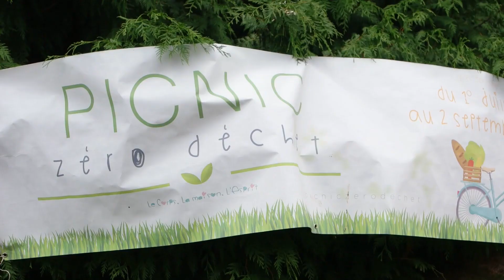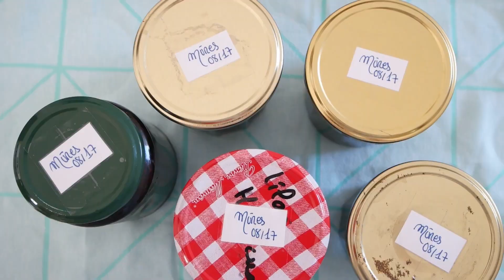AOÛT 2017 | Friendly Beauty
Cela faisait un petit bout de temps que je réfléchissais à cette série de courtes vidéos mensuelles. J'ai toujours adoré collecter les souvenirs, sous quelque forme que ce soit. Après les photos et les notes papier, j'ai eu envie de faire une vidéo par mois, qui en retracerait les bons moments, juste pour ne pas les oublier. Et j'ai eu envie d'en partager un petit bout avec vous. "Petit bout" car ce n'est pas la version complète, j'en ai coupé certains plans, trop personnels et que je souhaitais garder pour moi et mes proches =)

J'espère que cette série mensuelle vous plaira. Elle n'a pas d'autre prétention que celle de rappeler l'importance du moment présent et des petits plaisirs simples du quotidien.

Ce qui apparaît dans cette vidéo :
- le pique-nique zéro déchet à Rennes
- mes poilus d'amour
- de la bouffe (évidemment)
- ma campagne et ce que j'y trouve
- mon jardin
- Game of thrones (AMOUR AMOUR)
- la Pointe du Raz
- la presqu'île de Crozon

➳ A propos de moi :

Je m'appelle Julie, j'ai 26 ans et je vis dans un petit coin de verdure en Bretagne, près de Rennes. Gourmande et adepte d'une beauté plus saine et naturelle, je suis végétarienne à forte tendance végane.

J'aime la nature, les voyages et les animaux aussi fort que des cookies au chocolat qui sortent du four. Et j'essaie de faire de mon mieux pour utiliser des produits sains, naturels et respectueux dans mon quotidien.

Je filme avec un Samsung NX500. Je prends mes photos avec un Canon eos600D.